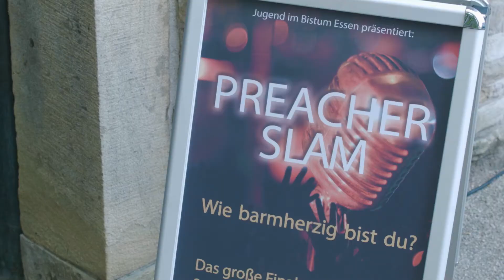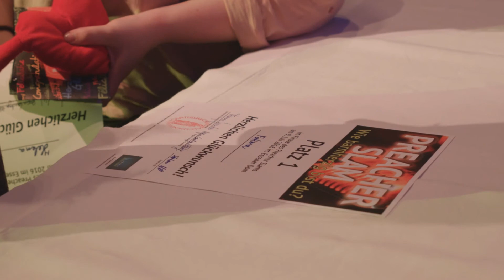So war das Preacher Slam Finale im Essener Dom am 9. Juli 2016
"Wie barmherzig bist du?" Junge Leute, die zu dieser Frage etwas zu sagen hatten, traten mit ihren selbst geschriebenen Texten bei diesem Poetry Slam der besonderen Art ans Mikro.